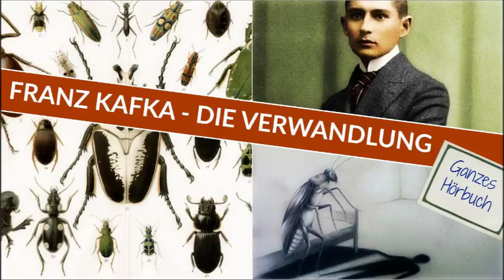Die Verwandlung von Franz Kafka | Ganzes Hörbuch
BITTE LESEN Du möchtest Audible 30 Tage lang kostenlos testen (jederzeit wieder kündbar)

Die Verwandlung ist eine im Jahr 1912 entstandene Erzählung von Franz Kafka. Die Geschichte handelt von Gregor Samsa, dessen plötzliche Verwandlung in ein Ungeziefer die Kommunikation seines sozialen Umfelds mit ihm immer mehr hemmt, bis er von seiner Familie für untragbar gehalten wird und schließlich zugrunde geht.

Hier ist unsere komplette Playlist zum Thema Klassiker der Weltliteratur

Schau auch bei unseren Leseempfehlungen vorbei:
- Lektüreschlüssel Die Verwandlung
- Kafka's gesammelte Werke
- Friedrich Nietzsches gesammelte Werke